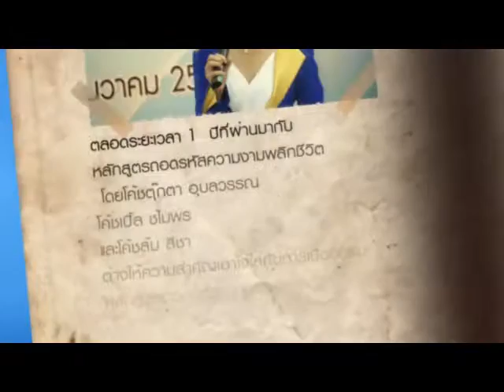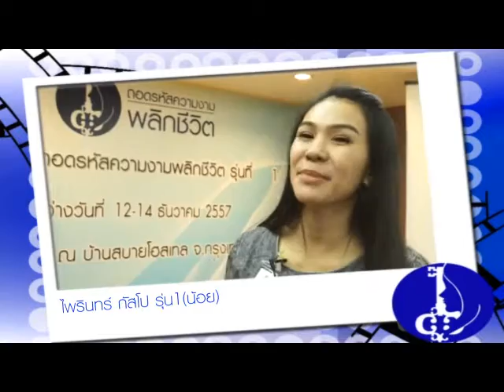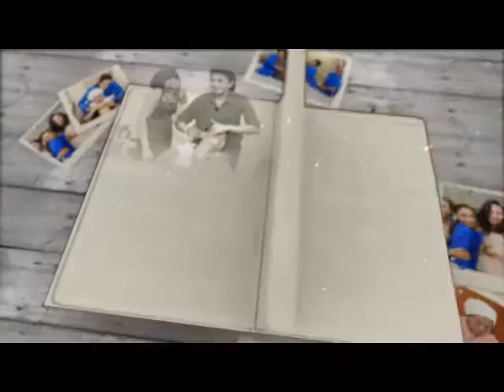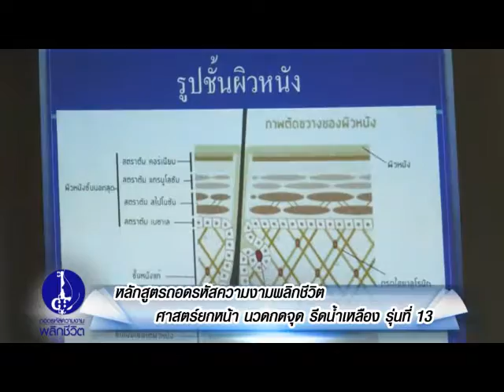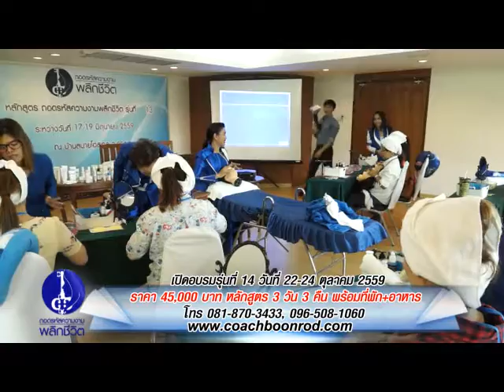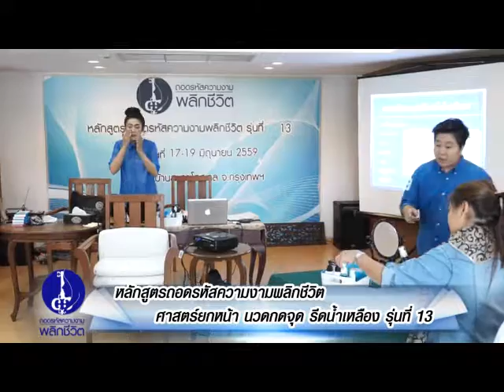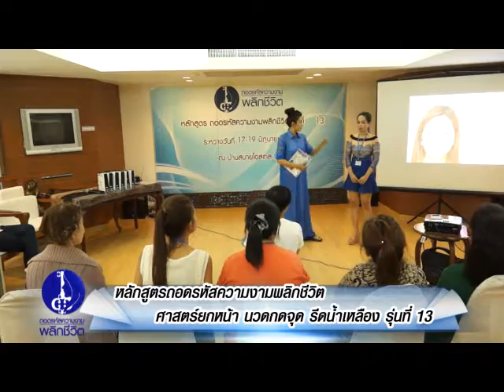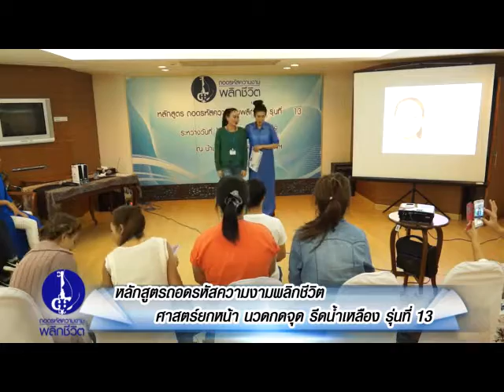ถอดรหัสความงามพลิกชีวิต รุ่นที่ 13